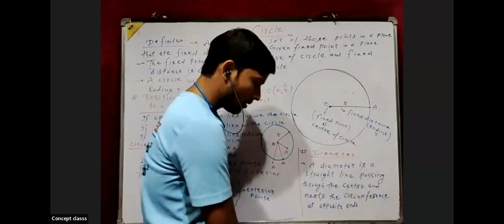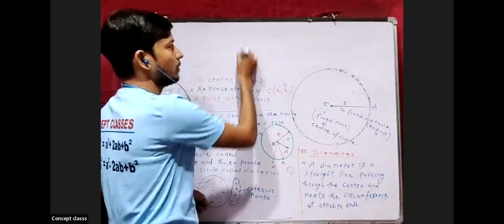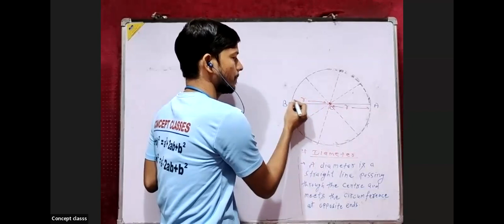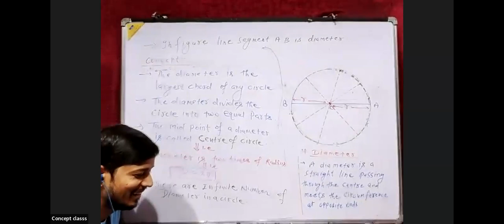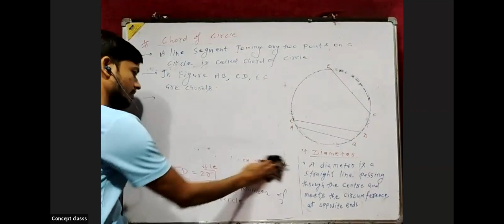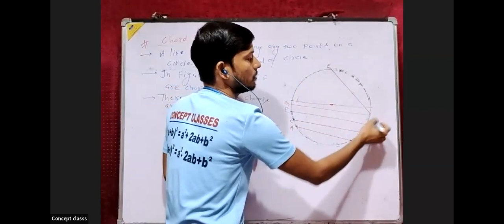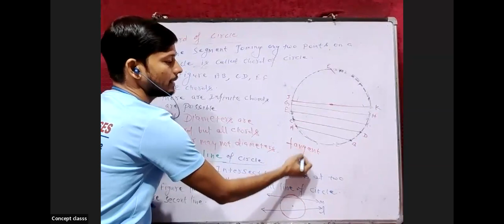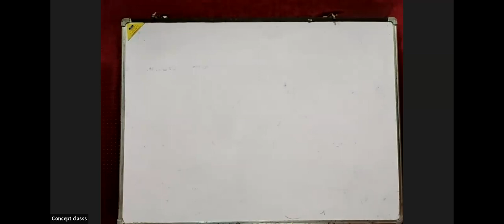Circle (definition, Diameter & Chord)